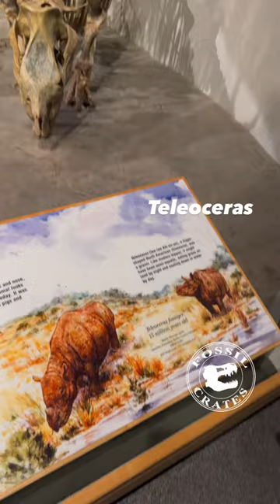Fearsome Foursome: Prehistoric Creature Skeletons on Display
The Denver Museum of Nature and Science has this neat showcase of western wildlife.

Teleoceras “perfect horn” is a 12’ long, 3,000 lb rhinocerotid that looks more hippo than rhino with those teeny legs! Tis best known from Ashfall Fossil Beds, where dozens of complete skeletons are known, victims from the ash of a supervolcano!

Synthetoceras “fused back end horn” has fused horns up front ending in a “Y” that reminds me of a slingshot. Behind that horn is a more traditional-style pair projecting upwards.

A 7’ long, 300 lbs artiodactyl, it likely lived similar to large hooved mammals today: avoiding predators, munching on plants, fighting for territory and mates.

Gomphotherium, “welded beast” has lower incisors “welded” together, forming a nice shovel/spoon. The trunk would have drooped down in front of the teeth and worked in tandem with them to scoop up food.

At 5 tons y with a trunk, 4 tusks, and some level of proboscidean intelligence I suspect it was able to flourish wherever it went, living in (matriarchal?) herds, taking care of its young, passing info down from generation to generation.

Hesperotestudo is a giant tortoise that roamed the Midwest from ~20 million years ago to ~10k, going extinct at the last Ice Age’s end, about the time humans ramp up our appearance. The round shell helped it get upright if flipped on its back.

Rumors are some of these exceed in length and width the largest living tortoises of today! Imagine a Galapagos -sized tortoise ambling across western North America!